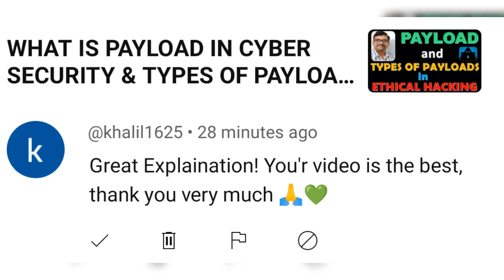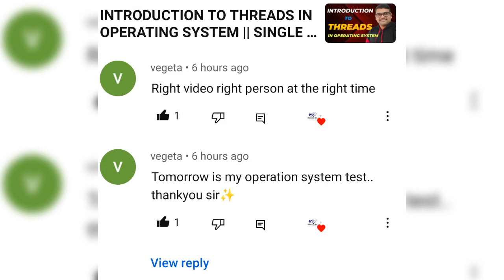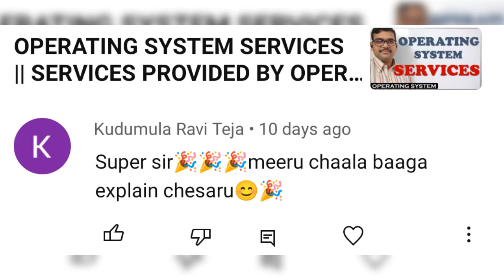June 2023 Comments Received for Our Videos || Sundeep Saradhi